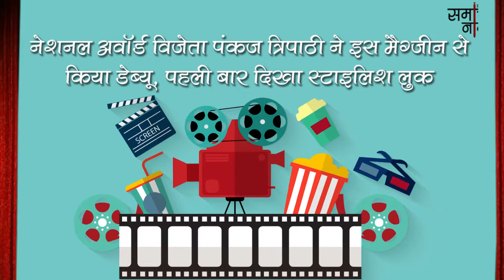नेशनल अवॉर्ड विजेता पंकज त्रिपाठी ने इस मैग्जीन से किया डेब्यू, पहली बार दिखा स्टाइलिश लुक